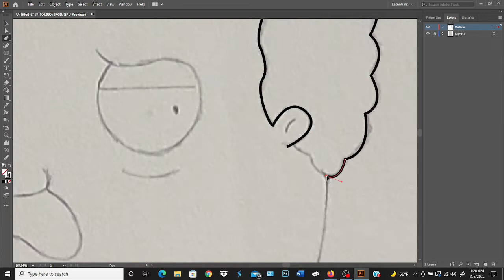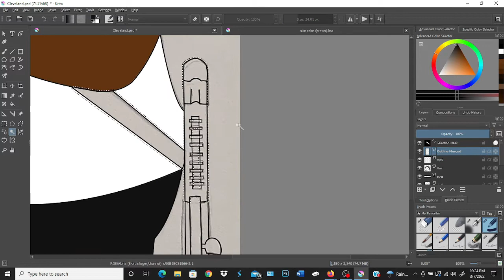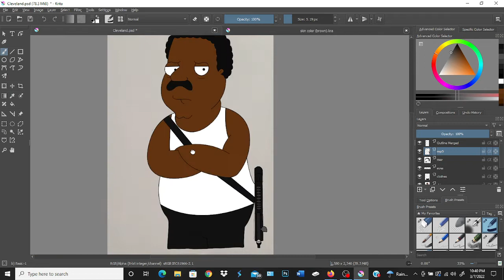Die Hard Cleveland Speedpaint